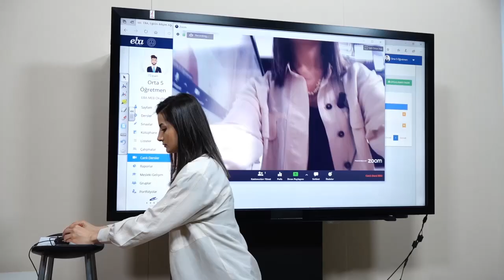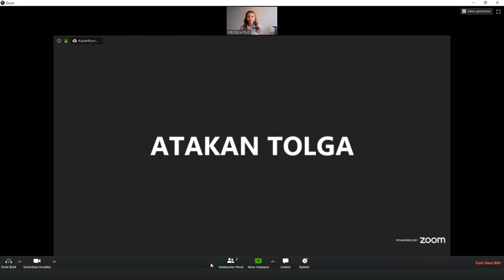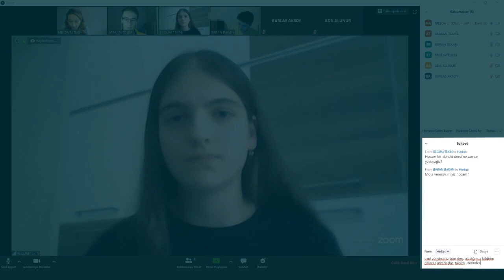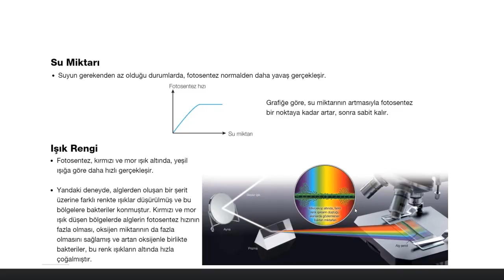Öğretmen için Eba Canlı dersi nasıl yönetirim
Öğretmen için Canlı dersi nasıl yönetirim